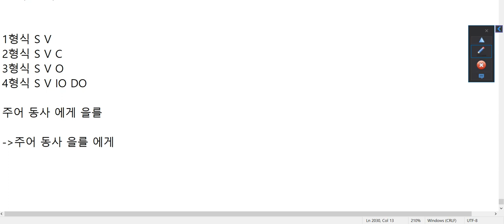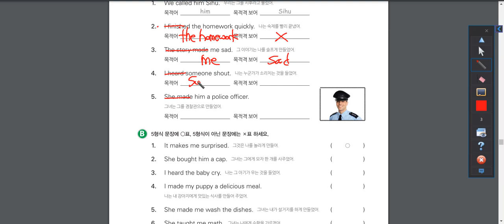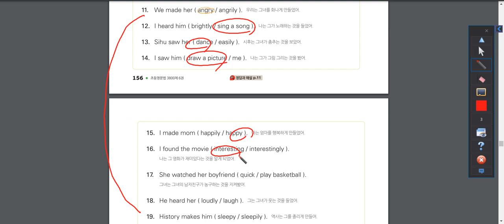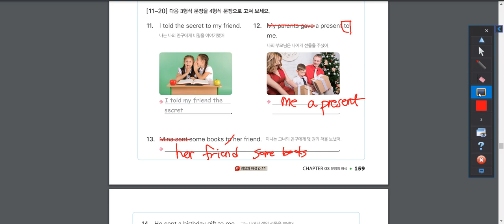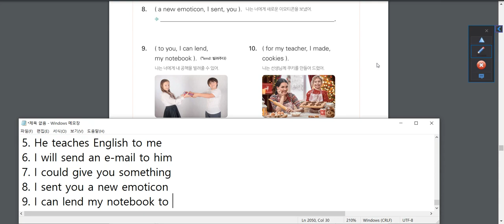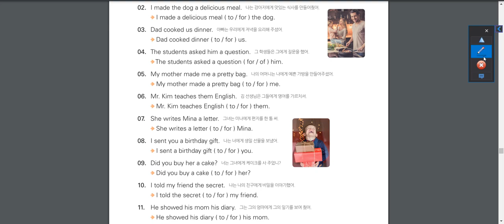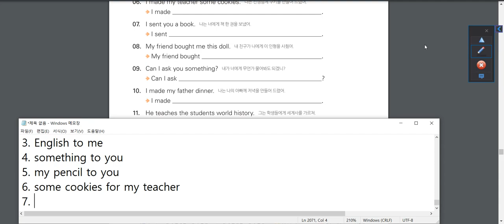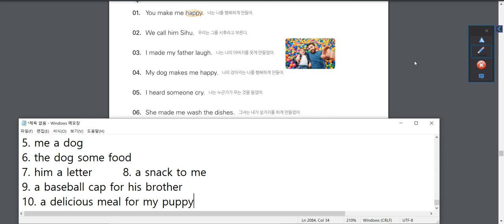초등영문법 3800제 6권 형식 일부